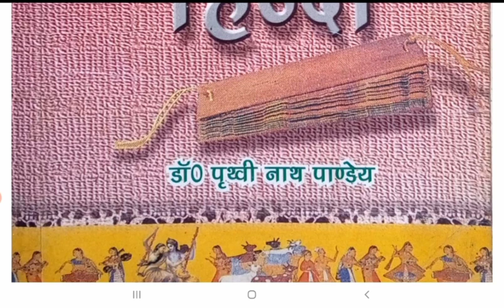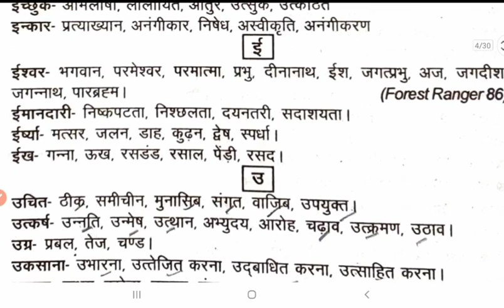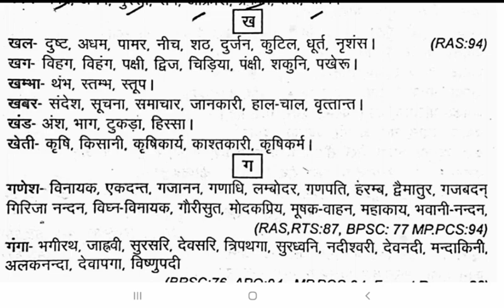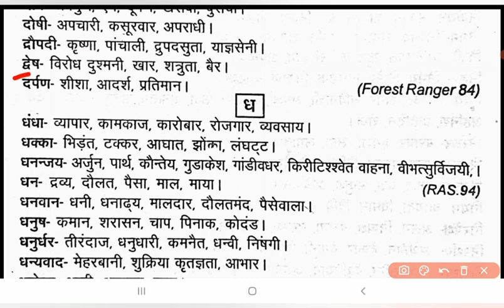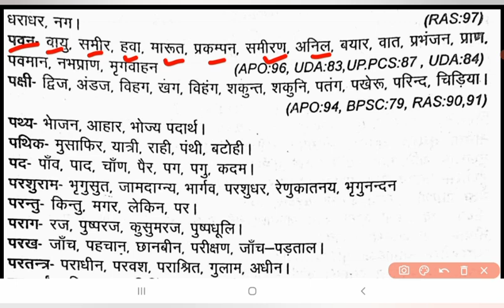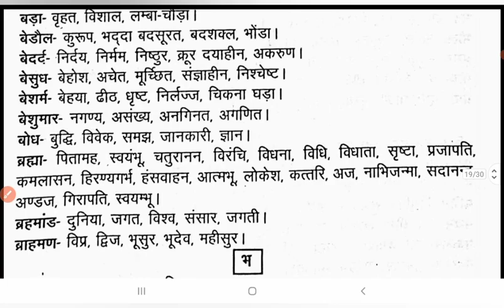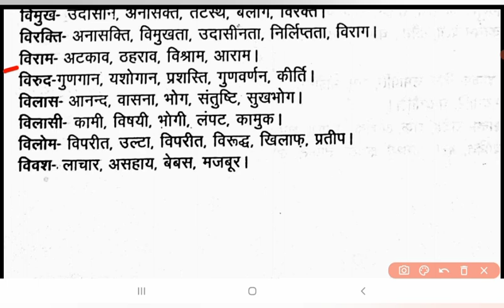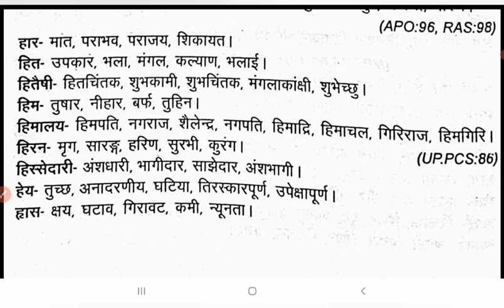Hindi Paryayvachi Shabd|पर्यायवाची शब्द , हिंदी डॉ पृथ्वी नाथ पाण्डेय|सामान्य हिन्दी